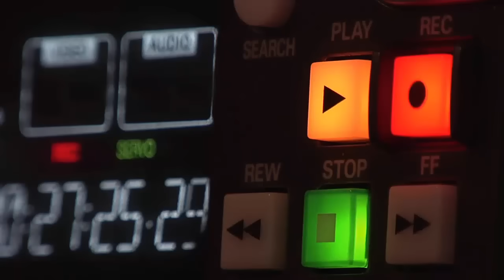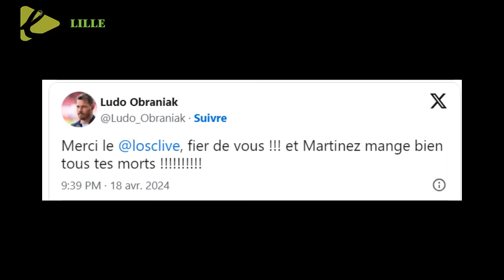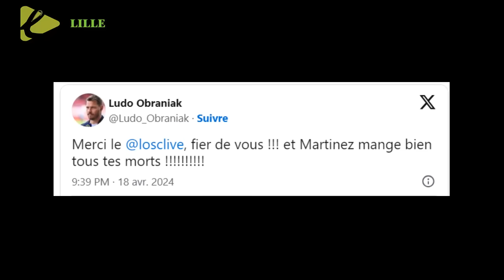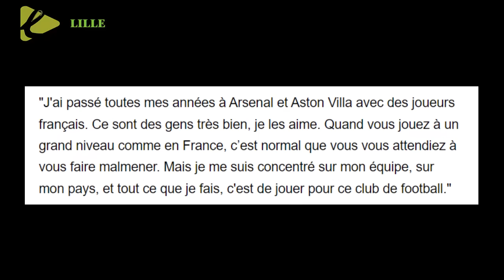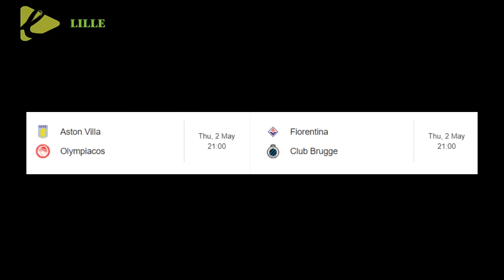PRENSA FRANCESA ALUCINA CON LAS PALABRAS DE DIBU MARTINEZ DESPUES DEL PARTIDO ASTON VILLA VS LILLE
Emiliano Martínez puede contar con el apoyo de su entrenador. Protagonista contento con la victoria en los penaltis del Aston Villa en el césped del Losc en la Europa Conference League, mientras respondía a las provocaciones del público del Lille que no había olvidado sus indignaciones tras su victoria en la final del Mundial contra Francia, el portero argentino Fue felicitado en rueda de prensa por Unai Emery.
"Es muy importante para nosotros. Tiene su personalidad y eso es muy importante en el vestuario porque es un líder con su experiencia. Tiene una mentalidad realmente brillante. Y luego, en el campo, tiene su personalidad y jugó". Fantásticamente, salvó dos tiros a portería, así que, por supuesto, estoy muy orgulloso de él, estoy muy orgulloso de todos los jugadores", dijo el técnico español del club inglés en rueda de prensa.